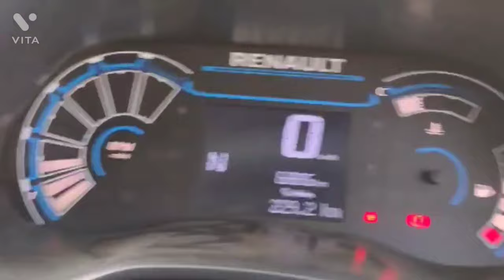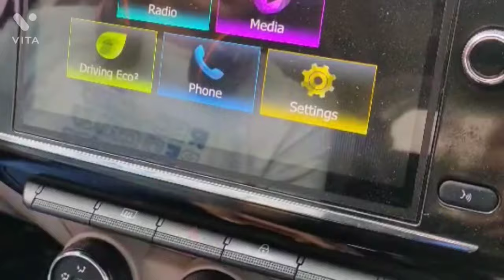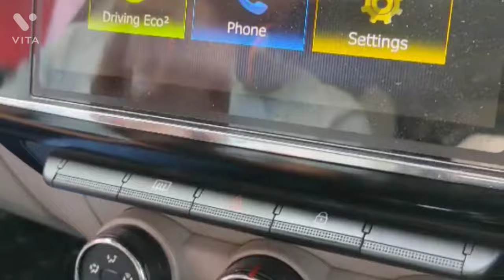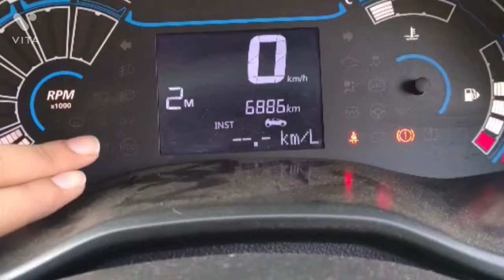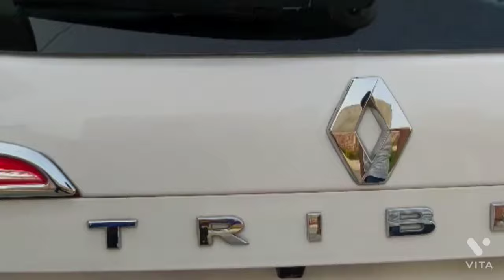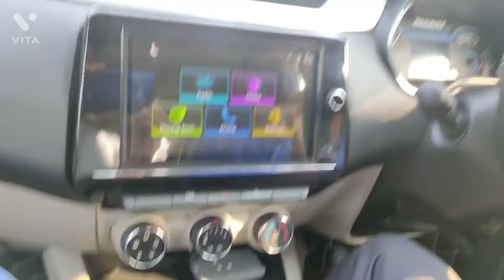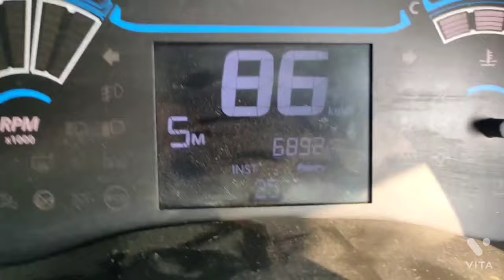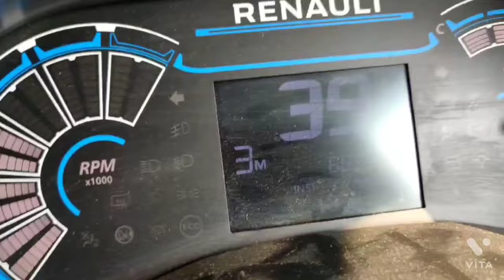Renault Triber RXZ AMT Top Model Full Detailed Review /All Hidden Features/All Features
Renault Triber RXZ Top Model Full Detailed Review
Automatic Transmission AMT
All Hidden Features
All Features